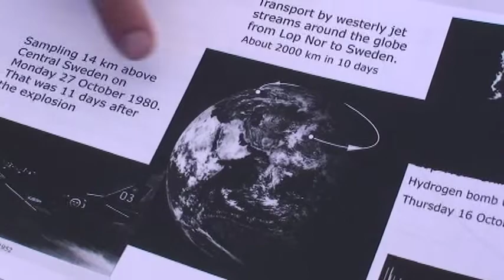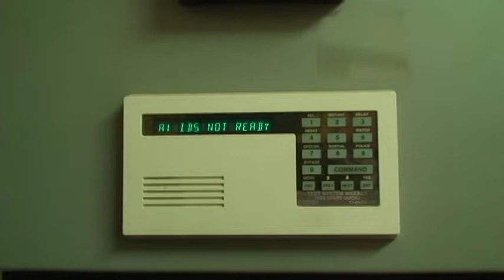Nota Radioactividad 1